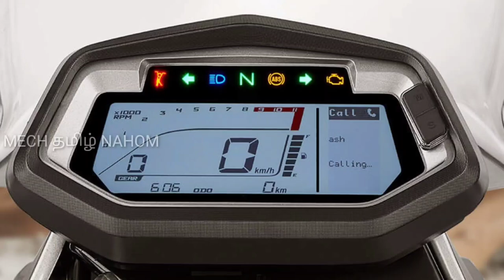மிக குறைந்த விலை உயர்வுடன் களமிறங்கிய Hero Xpulse 200 bs6 | Mech Tamil Nahom